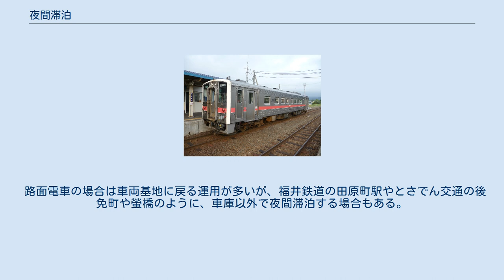夜間滞泊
夜間滞泊 （やかんたいはく）は、鉄道車両の運用の途上で、その日の運用を終えてから翌日の運用までの夜間、所属の車両基地以外の場所に停泊させることである。
夜間停泊 （やかんていはく）ともいわれる。
 駅に留置する際は、京成電鉄や北総鉄道などでは駅留（えきどめ）、阪急電鉄などでは分散留置（ぶんさんりゅうち）と称することもある。
 基本的に、最終・始発列車の発着駅で行われ、構内の広い駅では留置線などの側線を使うこともある。
また、車両基地所在駅では基地で滞泊することが多い。
 構内の狭い駅や無人駅など、設備が整っていない駅が最終・始発の場合は、車両基地・留置線・乗務員宿泊所のある駅まで回送して留置されることがある。
夜間滞泊の開始は深夜であることが多いが、運用によっては午前中でその日の運用が終わり、そのまま滞泊することもある。
また、平日と土曜・休日ダイヤで滞泊する時間が異なる場合もある。
 都市部の鉄道では午前の運用を終えて夕方まで休むことが多く、これは「留置」扱いとなる。
 第三セクター鉄道は、車両基地のある駅を中心としてダイヤを組むことが多く、夜間滞泊も車両基地のある駅で行うことが多い。
 他社線と直通運転を行っている鉄道事業者の場合、自社の駅や車両基地へ戻ってきて当日の運用を終了することが多いが、乗り入れ相手先の駅や車両基地で当日の運用を終了しそのまま夜間滞泊を行う場合もある。
これを外泊運用という。
 摩周駅で夜間滞泊後、早朝に川湯温泉まで回送されるキハ54形気動車。
回送列車であるため、営業列車と停車位置が異なる。
 北海道旅客鉄道（JR北海道）では、始発・最終列車の発着駅での滞泊は行わず、車両基地または夜間滞泊が可能な有人駅まで車両を回送している路線が多い。
これは冬季の凍結などによる車両故障を防ぐための措置である。
 スタフ閉塞で運行している路線の場合、北条鉄道・信楽高原鐵道など、スタフの取り扱い駅で滞泊する路線が多い。
 ただし、旧くりはら田園鉄道の細倉マインパーク前駅などのように、運転士がスタフを保管しスタフの取扱いがない駅で滞泊する例外もある。
 福井鉄道の神明駅では、2006年3月31日まで、毎日同じ車両が滞泊する運用があった（午前9時 - 翌朝7時50分）。
 路面電車の場合は車両基地に戻る運用が多いが、福井鉄道の田原町駅やとさでん交通の後免町や螢橋のように、車庫以外で夜間滞泊する場合もある。